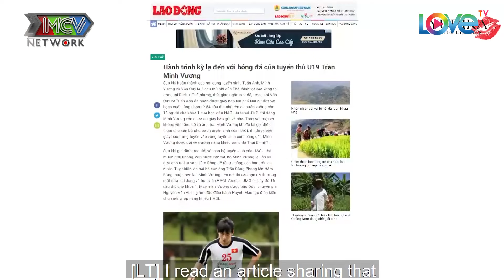Là anh hùng sân cỏ, Minh Vương KHÓC NGHẸN khi hay tin bố mất, TIẾC NUỐI vì không được gặp lần cuối